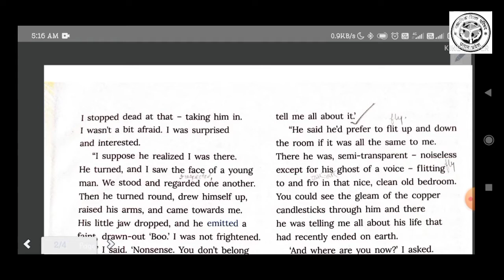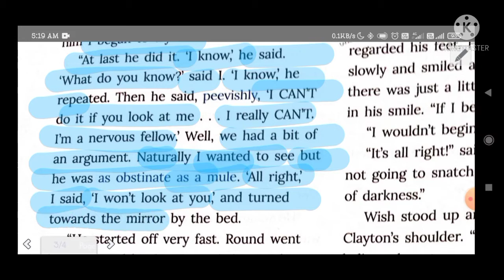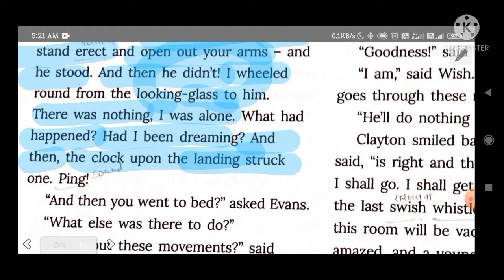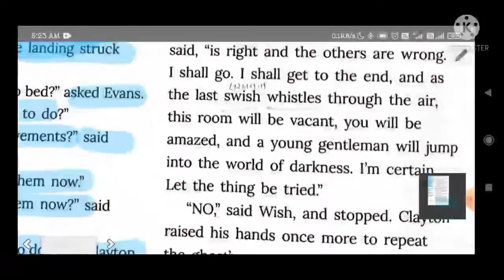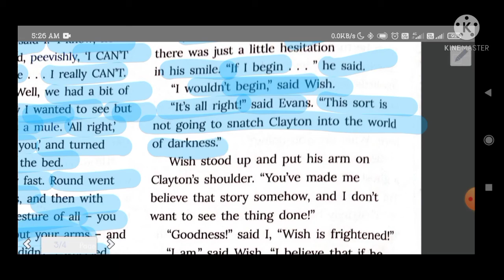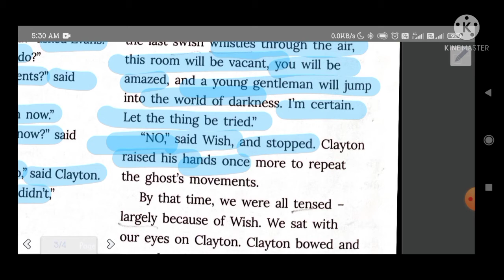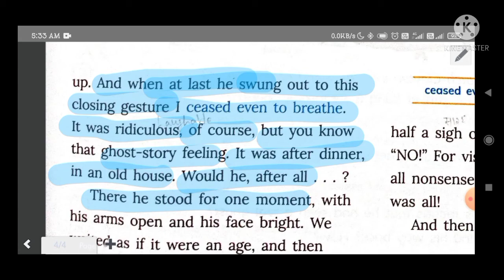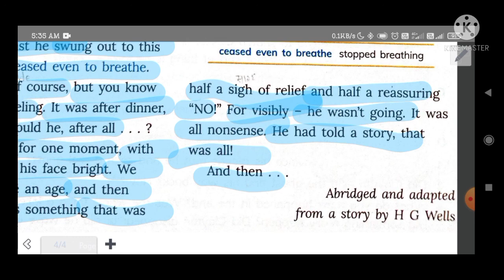Class-7 / The Inexperienced Ghost / Hindi Explanation / Part-2 / Ratna Sagar Publication